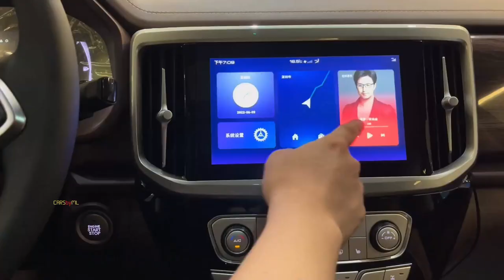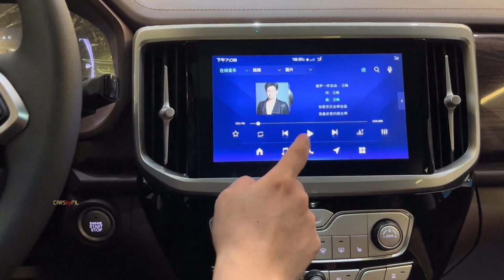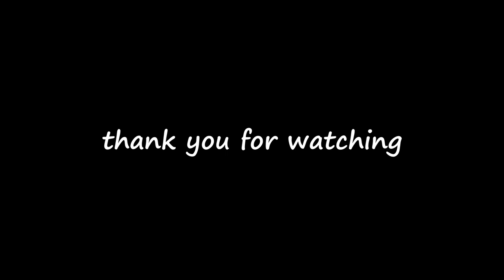2022 Great Wall Pao (P-Series) Pickup in-depth Walkaround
2022 Great Wall Pao (P-Series) Pickup in-depth Walkaround

1 just 1-minute car video😉

The Great Wall Pao is also known as the Poer, Cannon, P-Series, RUMAN, or SUCAN is a range of mid-size pick-ups.

The Pao is built on the P71 platform of Great Wall Motors, which also used for the Haval H9 SUV, and is powered by a 2.0-liter turbo inline-4 gasoline engine code-named GW4C20B with a maximum output of 197hp.

Four-wheel drive is optional and the transmission is an 8-speed automatic gearbox or a 6-speed manual gearbox. The standard cargo bed is sized 1520mm by 1520mm by 538mm.